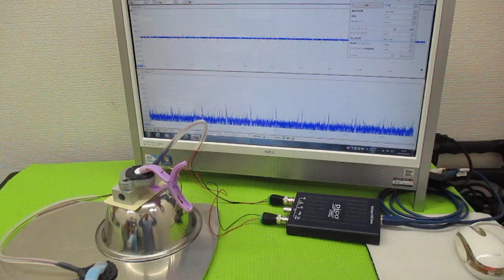超音波プローブの発振制御による表面検査技術